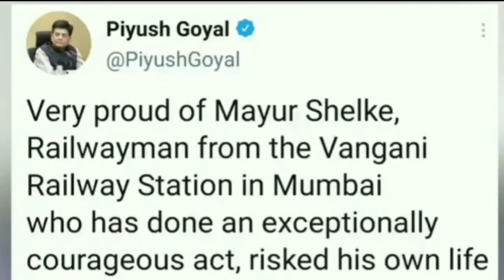ரயில் வரும்போது திக் திக் காட்சி || Tamil || silambu vlogs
Very proud of Mayur shelke

Railwayman from the vangani Railway Station in Mumbai who has done an exceptionally Courageous act risked his own life & saved a child's life Railway minister PIYUSH GOYAL
tweeted